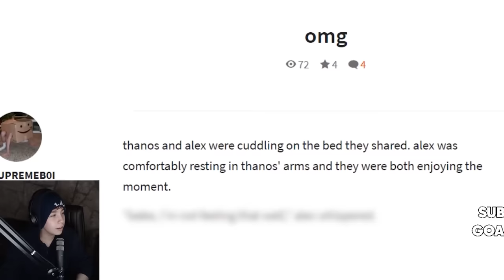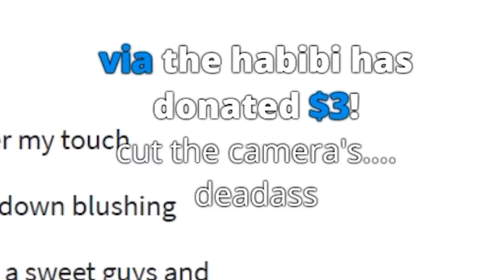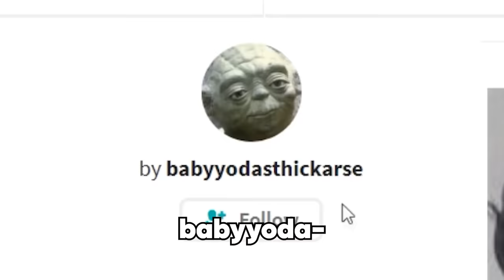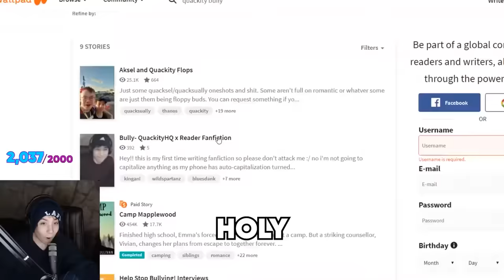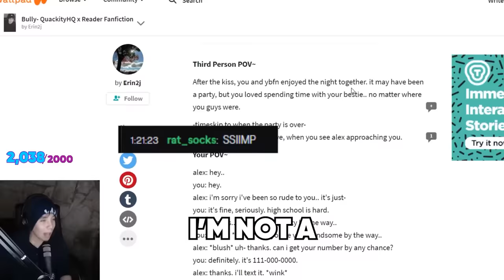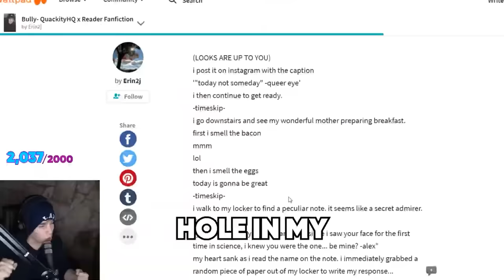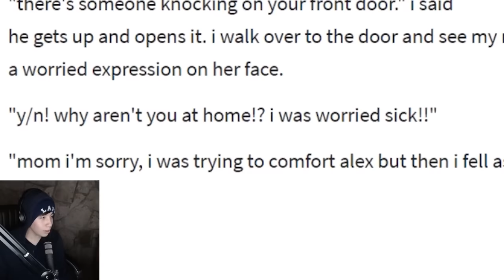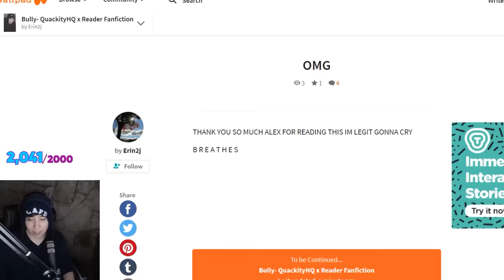reading your AWFUL quackity fanfictions